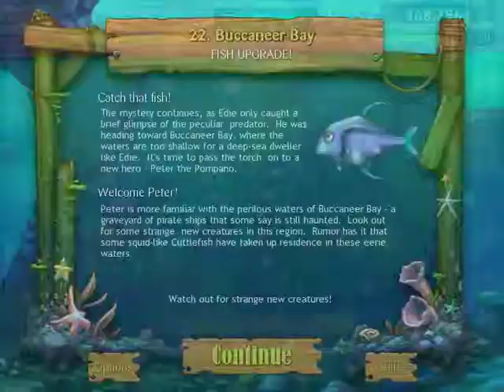Down into the Abyss I Feeding Frenzy 2: Shipwreck Showdown #3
As we continue our quest, we dive into the deepest parts of the the ocean. As we dive into the abyss, Eddie the Anglerfish will light the way. What will Eddie find out abut this mystery creature in the is episode of our fishy adventures.
I have tried to upload this three times now. The first time the audio cut out about fifteen minutes in and the second time it was out of sync. Hopefully this time will be ok.